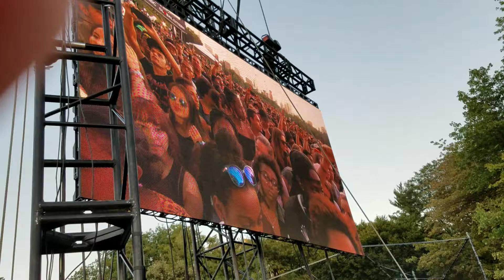Metalica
Global Citizen Festival 2016 Central Park